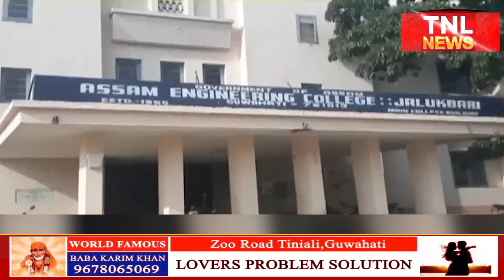ফুৰিবলৈ যোৱাটোৱেই কাল হ'ল সিহঁতৰ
🔷হঠাৎ ৰাঙলী হৈ পৰিল জালুকবাৰীৰ ব্যস্ত ৰাজপথ

tnlnewslive